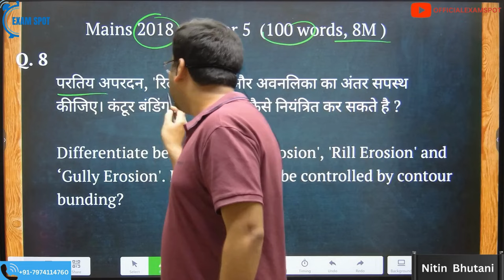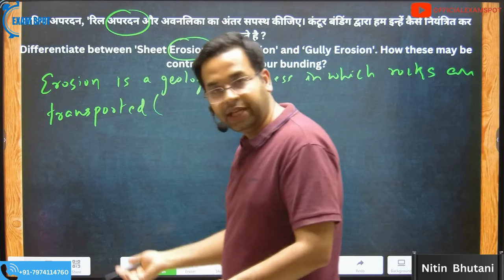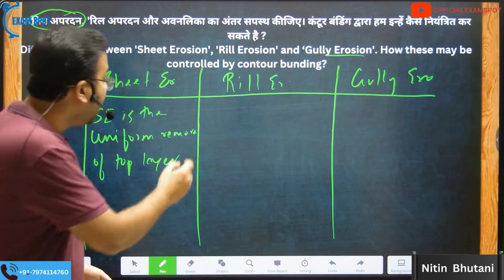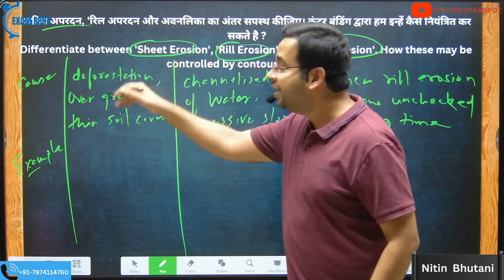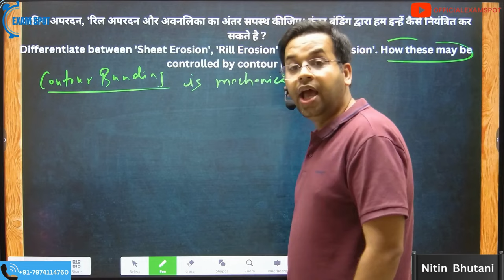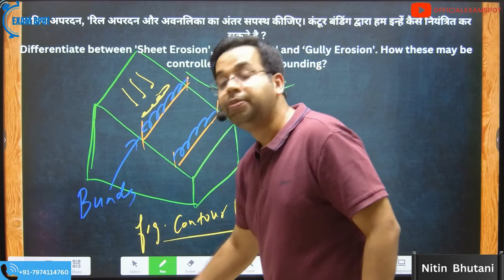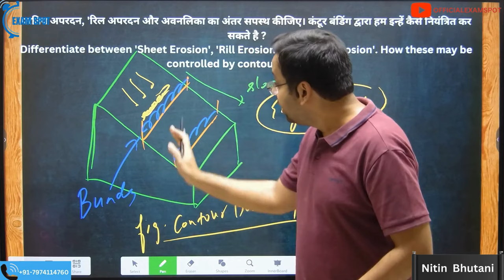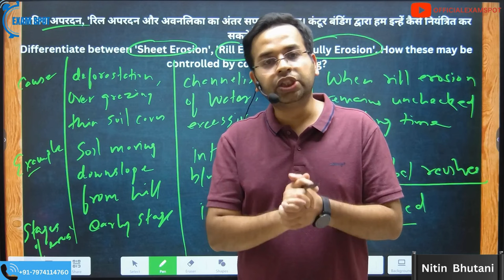8. CGPSC Mains Daily Answer writing: 27 march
Welcome to today's CGPSC Mains Daily Answer Writing series, where we delve into the crucial topic of erosion control techniques, focusing on sheet, rill, and gully erosion, and how contour bunding plays a pivotal role in soil conservation.

In today's lecture, we'll explore the following questions:
- What are the key differences between 'Sheet Erosion', 'Rill Erosion', and 'Gully Erosion'?
- How can contour bunding effectively control these erosional processes?

Get ready to witness:
✅ Parlay Apradhan, Rill Apradhan aur Avanalikaa ka Antar Spashtikaran
✅ Contour Bunding: The Savior

Tune in to this informative session and let your knowledge flow like an unstoppable force!